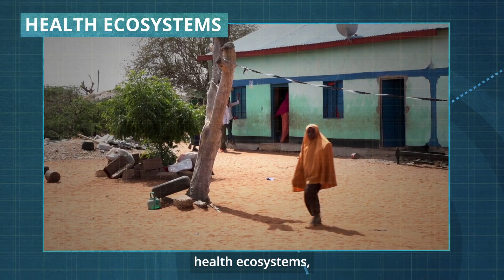Private sector’s role in addressing water issues and climate change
Water is an essential resource, touching almost every aspect of human lives. Yet, billions are still being deprived of clean water and sanitation.  On top of that, nine out of ten natural disasters are water-related—from rising sea levels, floods, droughts, and unpredictable rainfall.  The link between water and climate change is clear. Fixing the global water crisis will not be cheap and the public sector cannot tackle it alone. The private sector can help.